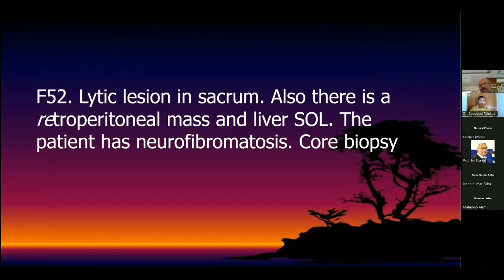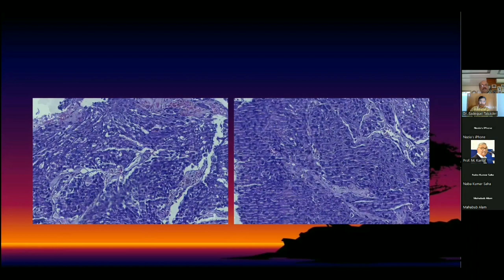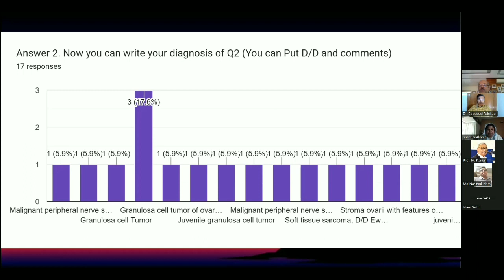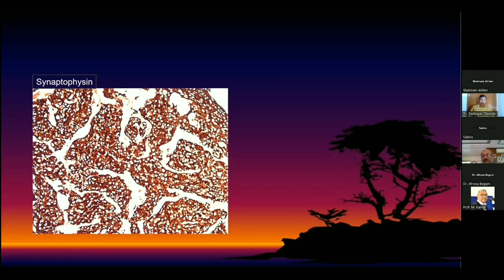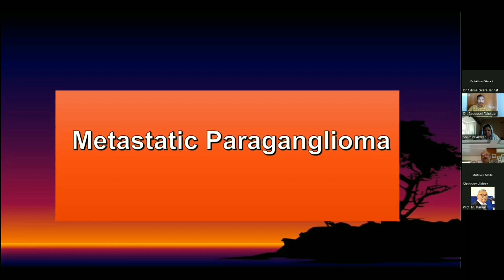Case 2, Virtual Slide Seminar Episode 6 on 31 March 2023 Presented by Professor Golam Mostafa | BAP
Case 2, Virtual Slide Seminar Episode 6 on 31 March 2023 Presented by
Professor Golam Mostafa | Bangladesh Academy of Pathology
Recorded and edited by Dr. Sadequel Islam Talukder